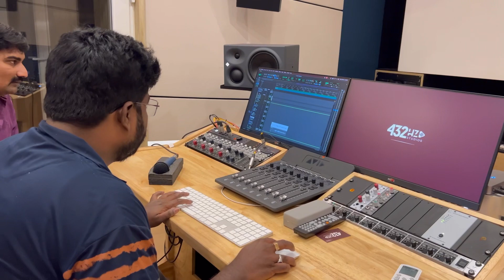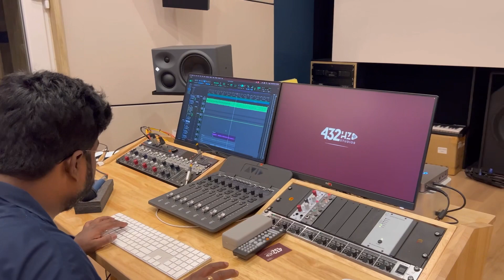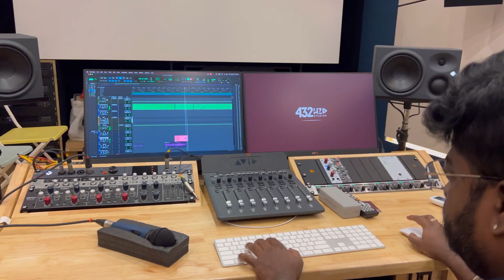First time Big Recording Studio Songing Prakash Bagali Vlogs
Prakash Bagali